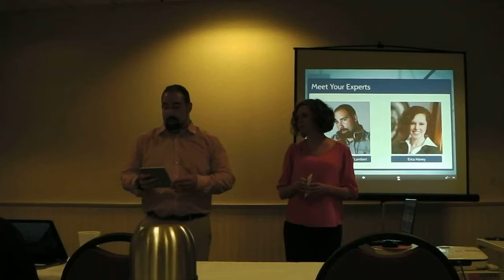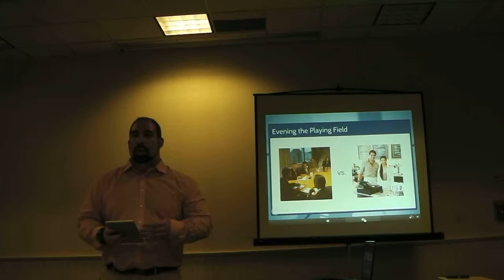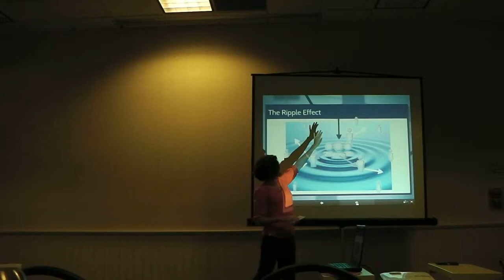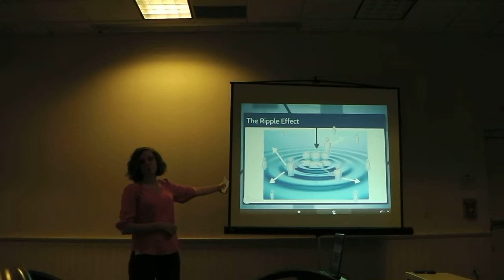Social Media BOOTCAMP (Week 22 2015)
This Week 22 2015 I drool over one of my stop motion sets and then travel to Owosso, MI for an event called Social Media Bootcamp co-hosted by a friend.